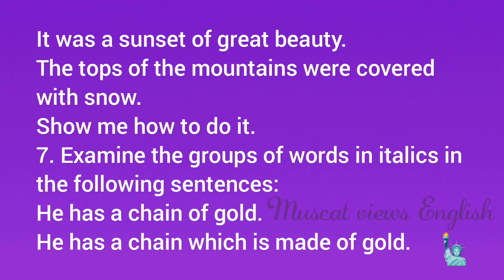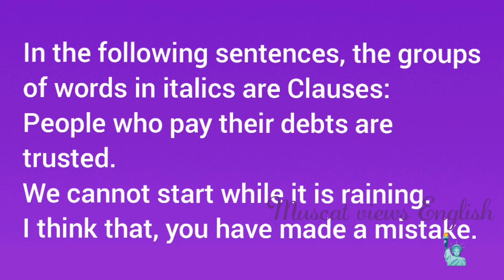The phrases and the clauses.. Wren and martin english grammar book 📙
CHAPTER 3
THE PHRASE AMD THE CLAUSE
6. Examine the group of words “in a corner”. It makes sense, but not complete sense.
Such a group of words, which makes sense, but not complete sense, is called a Phrase.
In the following sentences, the groups of words in italics are Phrases:
The sun rises in the east.
Humpty Dumpty sat on a wall.
There came a giant to my door.
It was a sunset of great beauty.
The tops of the mountains were covered with snow.
Show me how to do it.
7. Examine the groups of words in italics in the following sentences:
He has a chain of gold.
He has a chain which is made of gold.
We recognize the first group of words as a Phrase.
The second group of words, unlike the Phrase of gold, contains a Subject (which) and a
Predicate (is made of gold).
Such a group of words which forms part of a sentence, and contains a Subject and a
Predicate, is called a Clause.
In the following sentences, the groups of words in italics are Clauses:
People who pay their debts are trusted.
We cannot start while it is raining.
I think that, you have made a mistake.